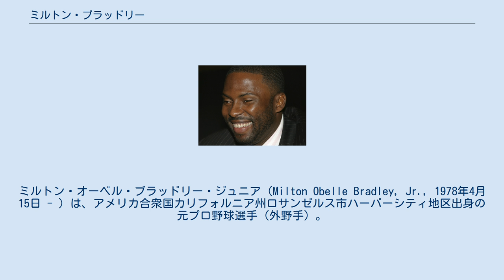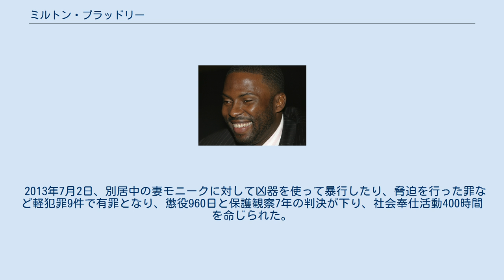ミルトン・ブラッドリー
ミルトン・オーベル・ブラッドリー・ジュニア（Milton Obelle Bradley, Jr., 1978年4月15日 - ）は、アメリカ合衆国カリフォルニア州ロサンゼルス市ハーバーシティ地区出身の元プロ野球選手（外野手）。
右投両打。
 1996年にドラフト2巡目でモントリオール・エクスポズから指名を受けプロ入り。
 1999年に同年のパンアメリカン競技大会の野球アメリカ合衆国代表に選出されている。
 2000年7月19日にメジャーデビューを果たした。
 2001年7月31日にザック・デイとのトレードでクリーブランド・インディアンスへ移籍。
 2003年に.321という高打率をマークし、チーム最多の17盗塁を記録。
 2004年4月2日のオープン戦では全力疾走を怠り、エリック・ウェッジ監督ベンチに下げられたため、試合中に宿舎へ帰ってしまった。
 2004年4月2日に前述の出来事の関係で、ロサンゼルス・ドジャースへトレードで移籍。
 開幕前に3番打者と言われたエイドリアン・ベルトレに代わり、開幕から3番で出場。
9月28日のロッキーズ戦では満塁の場面でブラッドリーの元へ打球が飛んだがそれを落球。
そのエラーに対してファンが野次交じりに、ジュース入りのペットボトルをグラウンドに投げ込んだ。
その行為に怒ったブラッドリーはファンの元へと歩み寄り、怒鳴りあい、そのペットボトルをスタンドに叩き付けた。
それを重く見たバド・セリグコミッショナーから、シーズン終了まで5試合の出場停止処分を言い渡された。
シーズン終了後の11月にロサンゼルスでスピード違反の際には警察官と口論を演じ、12月には2003年にクリーブランドで起こしたスピード違反が公務執行妨害の有罪判決を受け、3日間刑務所に服役している。
そのため球団はカウンセラーを雇いブラッドリーの精神安定に一定の効果を挙げた。
 2005年はけがで75試合の出場に終わった。
 2005年シーズン終了後の12月13日にトレードでオークランド・アスレチックスへ移籍。
 2006年は左肩痛でシーズン前半は故障者リスト入りで多くの試合を欠場。
9月23日と9月28日の試合において審判の判定に対して抗議。
両試合において退場を言い渡され、1週間に2度退場処分を受けるという失態を演じている。
 2007年7月29日にアンドリュー・ブラウンとのトレードでサンディエゴ・パドレスへ移籍。
 移籍後は打率.313・出塁率.414を記録。
9月23日ロッキーズ戦で一塁審判と口論になり退場の処分を受ける。
その後ブラッドリーは審判に詰め寄ろうとし、パドレス監督バド・ブラックはそれを止めようと後ろから抱きかかえるように制止に入ったが、ブラッドリーは倒れ右膝靭帯断裂の負傷でシーズンの残りを棒に振ってしまった。
オフの10月30日に初のフリーエージェントとなった。
 2007年12月12日にテキサス・レンジャーズと1年契約で合意。
 2008年は故障者リスト入りはなかったが、満身創痍ながらプレイ。
開幕から首位打者争いを続け、オールスターにも選出され、最終的に打率.321はリーグ3位。
出塁率.431・OPS.999はリーグ1位。
好調の要因の一つはグレッグ・マダックスから投手の心理や打者との駆け引きを教わったことだという。
 2009年1月8日にシカゴ・カブスと3年3000万ドルで契約を結んだ。
しかし、自慢の打撃で打率.257と不振に陥った挙句、“シカゴではレストランのウェイターまでが文句を言う”“このチームにいても楽しくない”などと発言し、シーズン終了を待たずして自宅に強制送還。
 2009年オフにカルロス・シルバとの交換でシアトル・マリナーズへ移籍した。
 2011年1月18日午前、女性に対する脅迫容疑でロサンゼルス市警察に逮捕され、午後には保釈された。
更に同年5月9日には、シアトル・マリナーズから戦力外通告を受けた。
戦力外通告前までの成績は、28試合出場で打率.218であった。
 2013年7月2日、別居中の妻モニークに対して凶器を使って暴行したり、脅迫を行った罪など軽犯罪9件で有罪となり、懲役96...